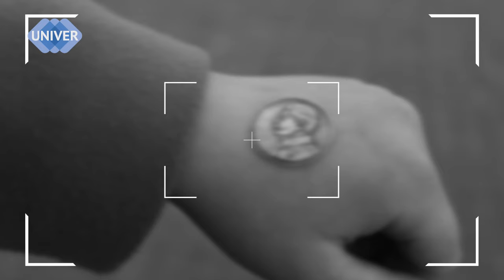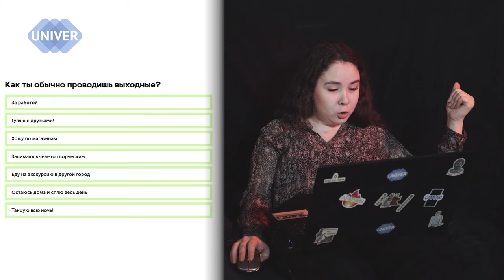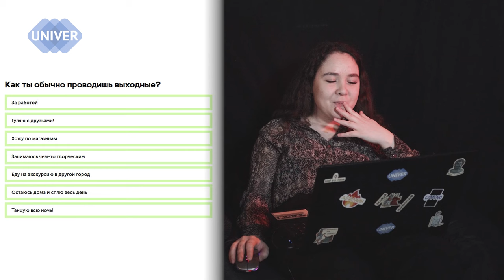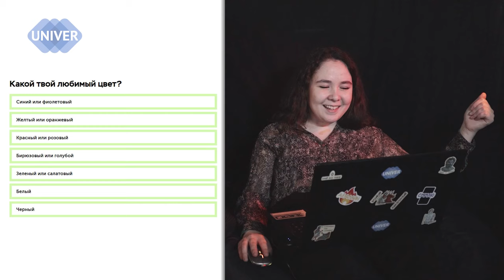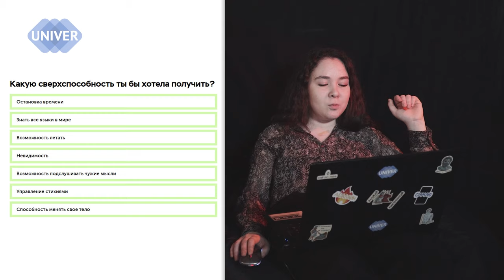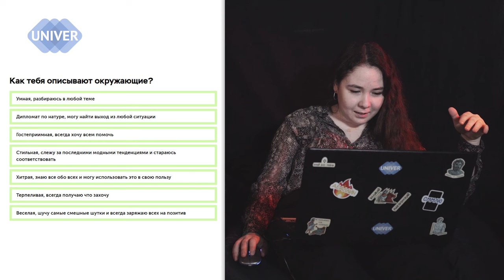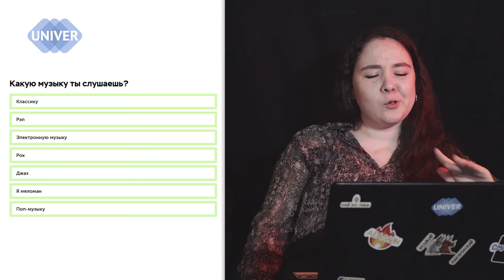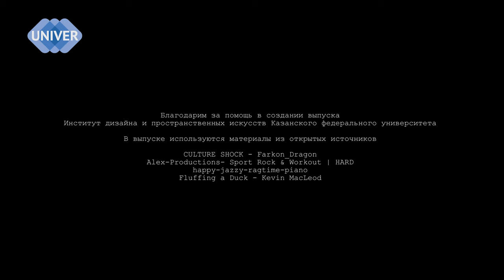СТАЛИНСКИЙ АМПИР | КУЛЬТУРНЫЙ ШОК # 4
В новом выпуске “Культурного шока” мы погрузимся в мир архитектуры. Вместе с казанским архитектором Марселем Искандаровым разберёмся:
- Как возникло направление, которое мы привыкли называть Сталинский ампир?
- Чем уникальна архитектура этого периода?
- Почему сталинки всё ещё востребованы?